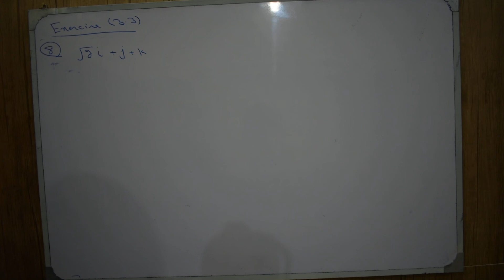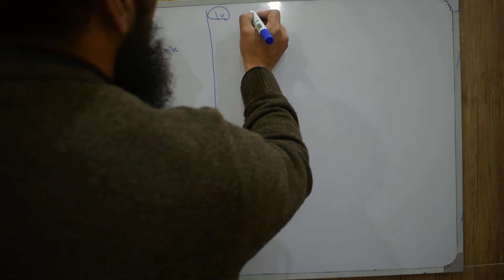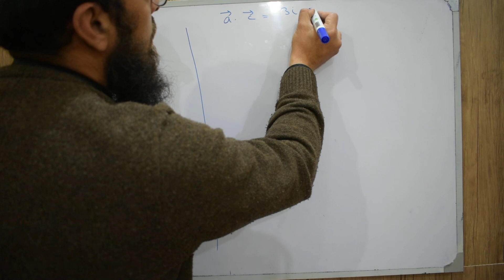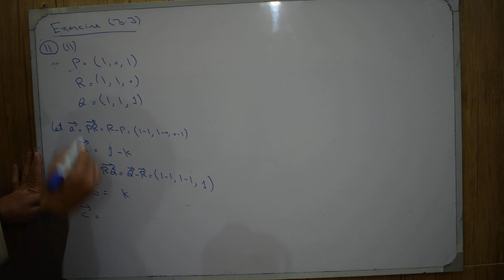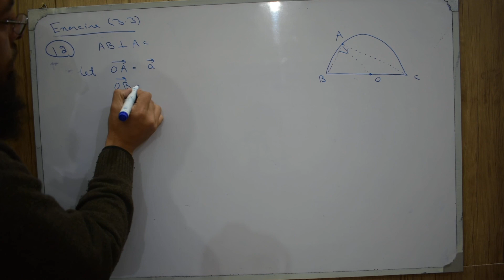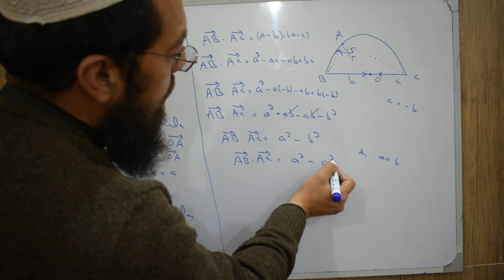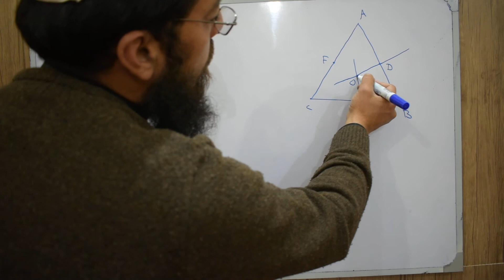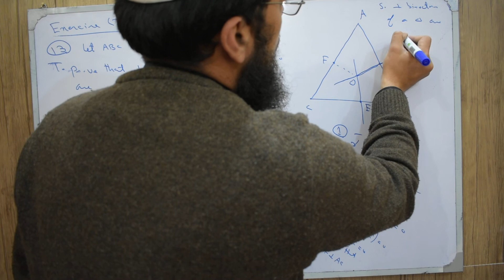11th Maths KPK Lecture 44 Exercise 3.3 Q8-Q13 Applications of Dot Product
11th Maths KPK Lecture 44 Exercise 3.3 Q8-Q13 Applications of Dot Product